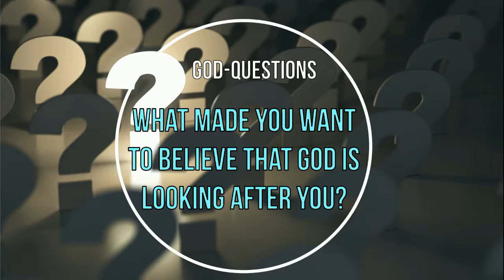What made you want to believe that God is looking after you? God Questions: King's Church Wisbech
How do you know that God is looking after you? Part of our 'God-Questions' series where you can ask questions about God, Jesus and the Holy Spirit which we will try to answer in a video for you.